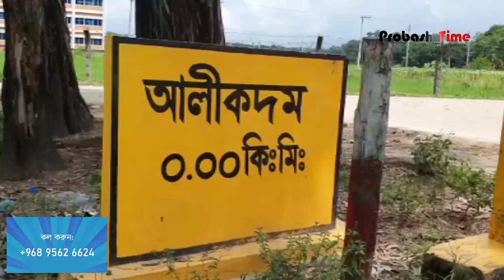বক্তব্যের সময় মেজাজ হারিয়ে আছাড় দিয়ে ট্রফি ভাঙলেন ইউএনও | UNO Trophy | Probash Time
ফাইনাল ফুটবল খেলায় প্রধান অতিথি হিসেবে উপস্থিত ছিলেন আলীকদম উপজেলা নির্বাহি অফিসার মেহরুবা ইসলাম। উক্ত খেলায় সমাপনী বক্তব্যের সময় হঠাৎ জনগণের উপর ক্ষিপ্ত হয়ে কোমলমতি ছেলেদের কষ্টে কেনা ফাইনাল খেলার ট্রফি ভেঙ্গে ফেলেন।

- Team Probash